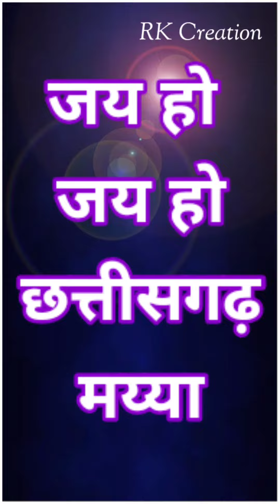🥰 छत्तीसगढ़ के नावा लइका मन के वाइरल विडीओ 🌺 2021 NEW Chhatishgadhi Trending Whatsapp Video 2021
NEW CG. TRENDING WHATSAPP VIDEO 2021